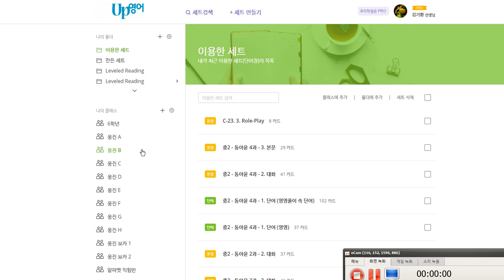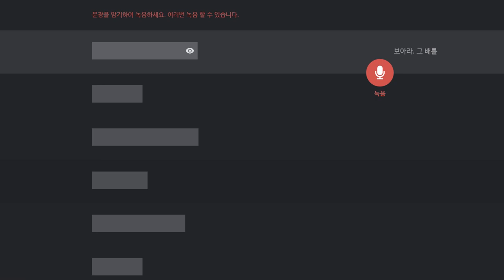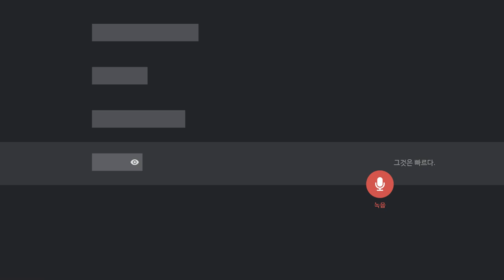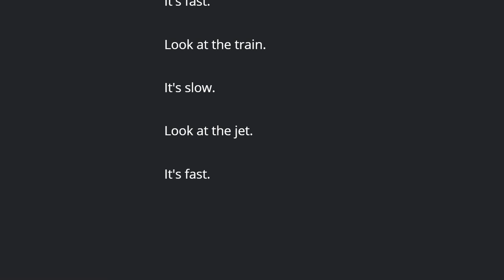신혜리 2020 02 06